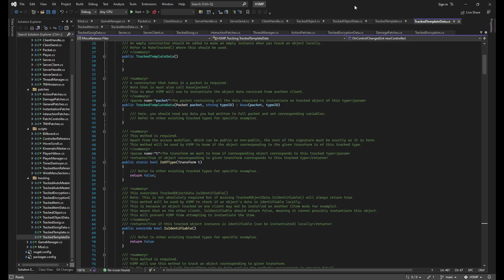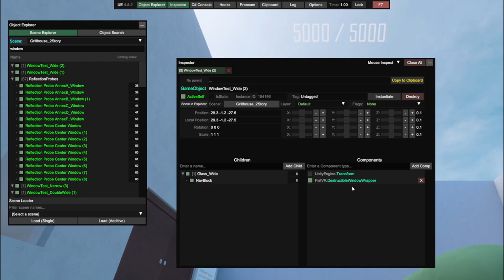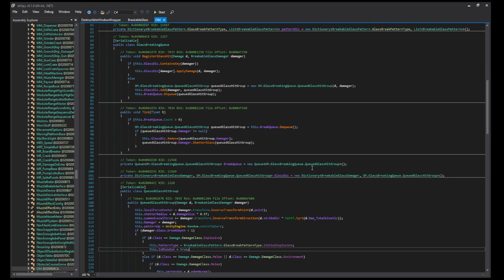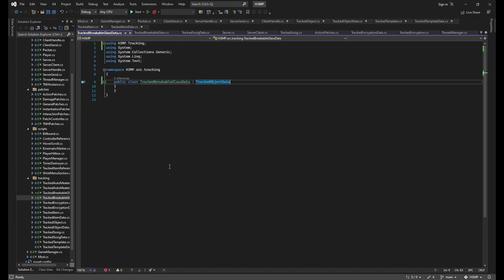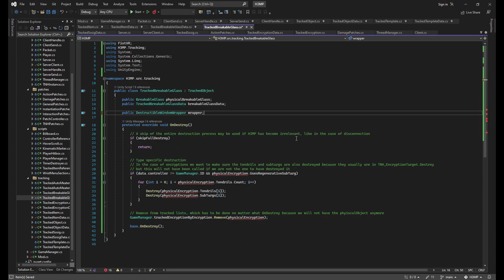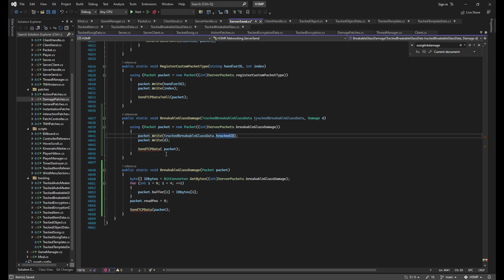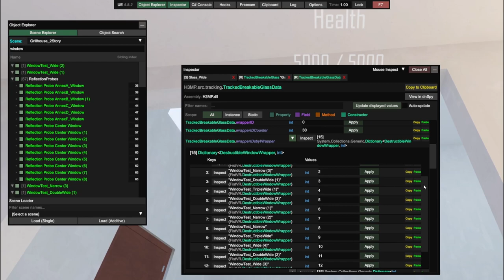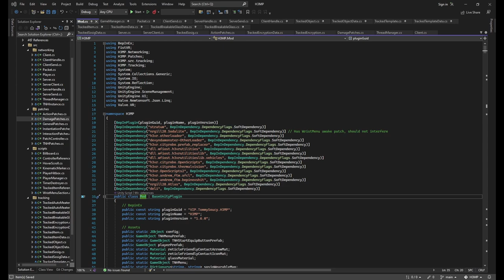H3MP - In-depth Technical Overview - Part 3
An in-depth technical overview of H3MP to be used by modders to more easily understand how to implement H3MP support for their mods.

In this second part I discuss tracked objects and other tracked types as well as the processes related to them.

00:00:00 - Intro
00:00:13 - Custom packets (Registered)
00:07:12 - Custom packets (Unregistered/Generic)
00:09:04 - TrackedObject system
00:10:37 - TrackedBreakableGlass (Research)
00:21:32 - TrackedBreakableGlass (Implementation)